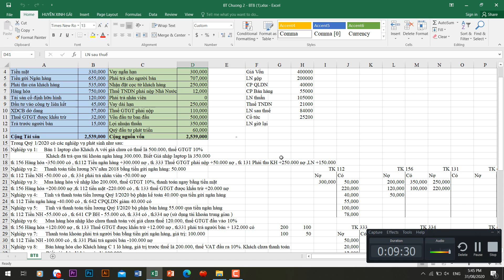Sinh viên Khóa: 01 - Đại học edX - Lê Thị Khánh Huyền - Bài tập số: 07 Môn: Kế toán doanh nghiệp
Sinh viên Đại học edX: Lê Thị Khánh Huyền
MSV: CUV019HP15     Khoá:01  - Ngành: Quản lí Marketing
Chủ đề của bài tập: Nợ - Có
Link bài viết luận:
Thông tin người hoàn thành:
Đại học edX - Làm trước học sau
70% Thực hành - 30% Lý thuyết